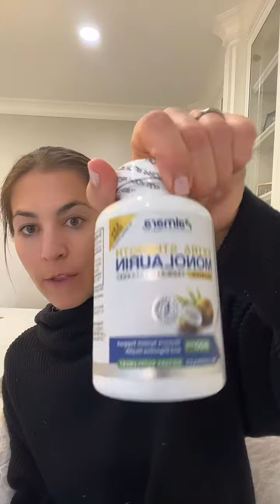Suppressing Herpes Outbreaks, Suing for Herpes, Herpes Symptoms 11/27/2023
0:00 Introduction
03:31 How to suppress outbreaks
07:36 Why am I suddenly getting more outbreaks
11:30 When can you go back to being intimate after a herpes outbreak
12:31 Symptoms with herpes
13:52 How did I tell my future husband I have herpes
15:30 Does it affect your kidneys
16:16 Can you file a lawsuit for herpes
18:22 HPV
18:54 How long will blister last
19:25 Herpes Prodrome
20:00 My three must-haves supplements

✏️DETAILS FROM THIS EPISODE✏️

👉Get Diagnosed or Prescribed Antivirals

📚FREE EBOOKS 📚

💗ABOUT ALEXANDRA 💗

Alexandra Harbushka is the creator of Life With Herpes and she is on a mission to educate, entertain and connect with the underserved and often ostracized people living with herpes. Yes, Alexandra has herpes too and she totally gets what you are going through. She created this community so people living with herpes could learn, connect and get back to living their beautiful lives.

Everything I discuss is based on my honest opinion and research. In full transparency, some links above may be affiliate links, which means I receive a small commission if you purchase the item through my link at no additional cost to you. Thank you for your support!

XOXO Alexandra